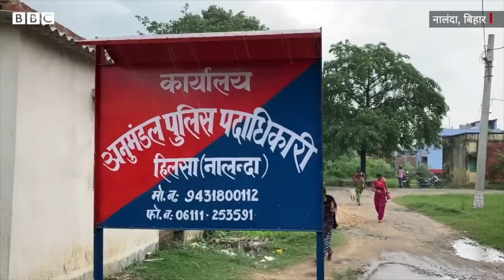Bihar में महिला की दहेज हत्या, लाश के टुकड़ों को थैले में पड़ा समेटना Ground Report (BBC Hindi)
बिहार के नालंदा में दहेज के लिए हत्या का एक दर्दनाक मामला सामने आया है. आरोप है कि लड़की के पति के परिवार ने दहेज न मिलने पर उनकी हत्या कर लाश को कई टुकड़ों में काटकर, जलाकर दफ़नाने की कोशिश की. केस दर्द होने के पांच दिनों के बाद भी पुलिस अभियुक्तों को नहीं पकड़ पाई है.

रिपोर्ट : शुभम किशोर
वीडियो : विष्णु नारायण
एडिट: शुभम कौल